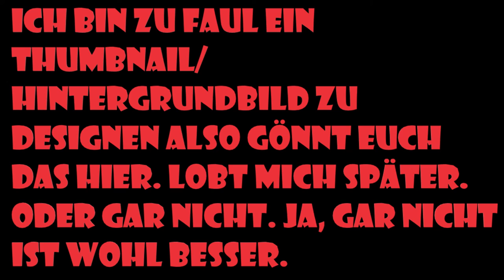Viel Content auf dem Weg! Stellt mir Fragen (Q&A)